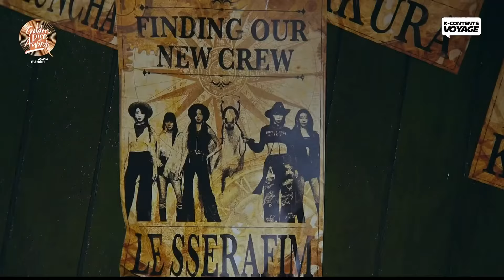LE SSERAFIM (ft. YB) - Unforgiven & Fire in the Belly GDA 2023 (eng sub)